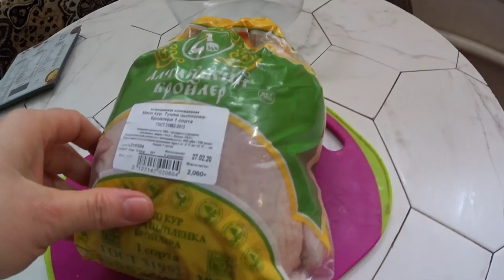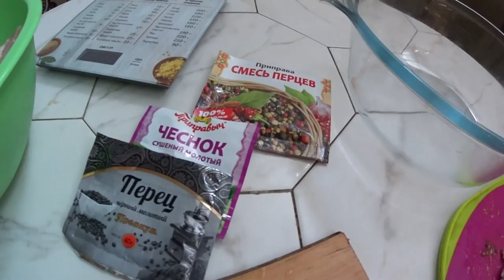Наш стол на 8 марта! Бюджетный ! Our table for March 8 ! Budgetary !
Праздничный стол на 8 марта 2020 !